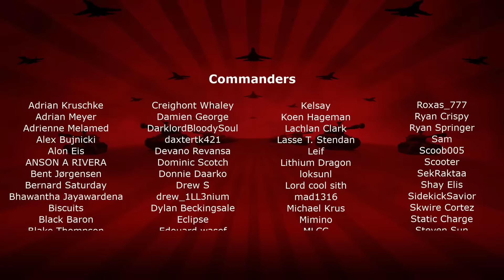God of War: Ragnarok - Angry Review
Angry Dad of War RETURNS to deal with density and teenage angst in the world ending sequel to God of War, Ragnarok! Does this game live up to the hype? Find out!